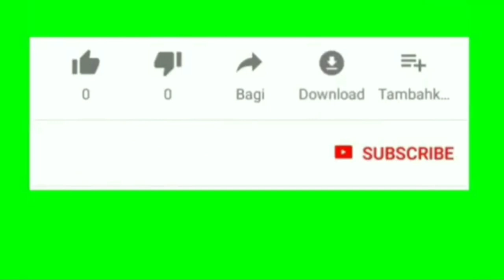VIDEO FULL : PENYEBAB BUPATI ALOR MARAH DI BANDARA UDARA KABIR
Ternyata ini pertanyaan yang membuat Bapak Bupati Alor Marah di Bandara Udara Kabir...Untuk lebih lengkapnya silakan nonton sampai habis..Jangan di Skip-skip ya..